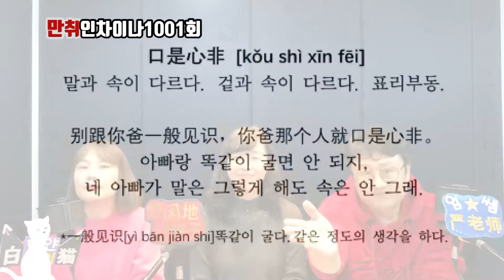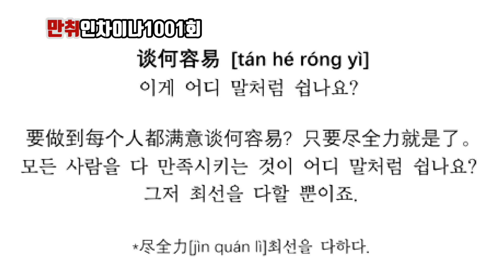중국어은 만취인차이나1001회(432)口是心非 겉과 속이 다르다. (433)谈何容易 이게 어디 말처럼 쉽나요?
(432)口是心非 [kǒu shì xīn fēi]
말과 속이 다르다. 겉과 속이 다르다. 표리부동.

别跟你爸一般见识，你爸那个人就口是心非。
아빠랑 똑같이 굴면 안 되지, 네 아빠가 말은 그렇게 해도 속은 안 그래.

*一般见识[yì bān jiàn shi]똑같이 굴다.같은 정도의 생각을 하다.

(433) [tán hé róng yì]
이게 어디 말처럼 쉽나요?

要做到每个人都满意谈何容易? 只要尽全力就是了。
모든 사람을 다 만족시키는 것이 어디 말처럼 쉽나요?그저 최선을 다할 뿐이죠.
*尽全力[jìn quán lì]최선을 다하다.